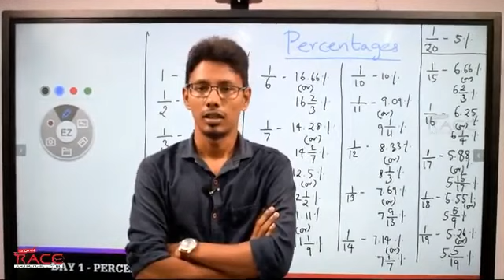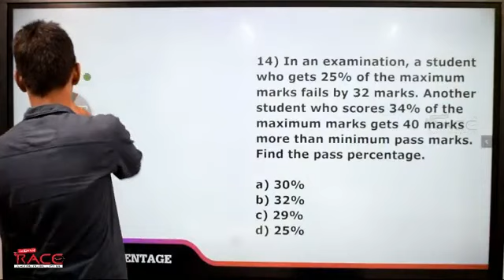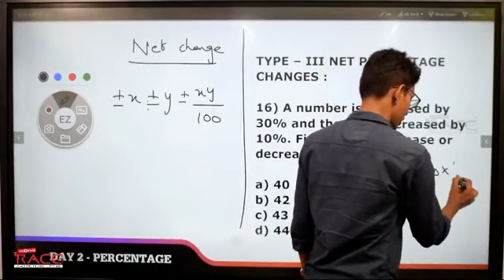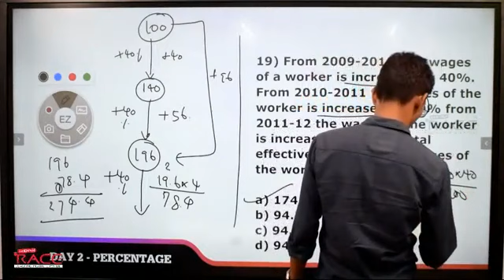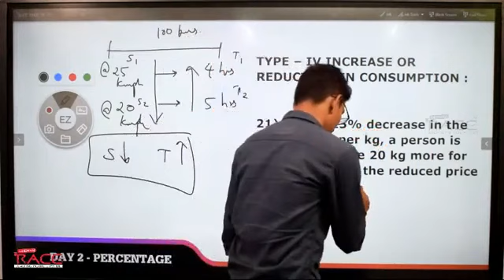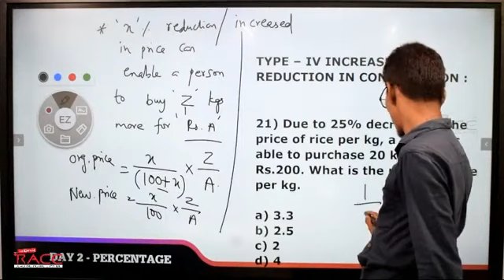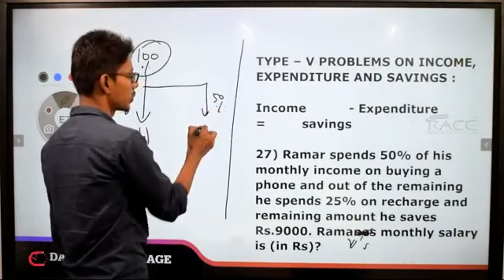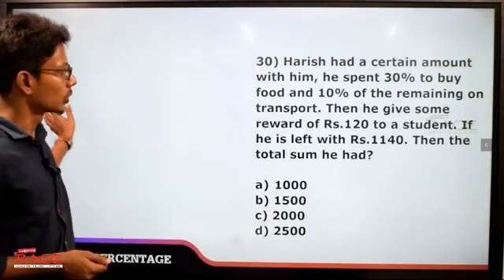Percentages - 2 | ONLINE LIVE CLASS | Banking | Race Institute Bangalore